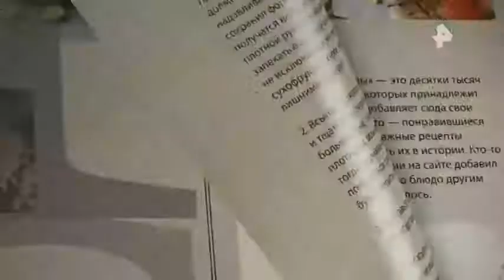Окончание эфира перед профилактикой канала "Рен ТВ International" (18.10.2021)